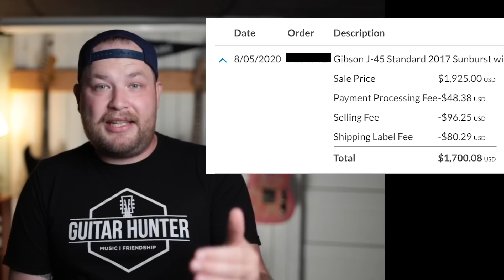is too expensive. I'm going to GBase. How to get the most money for your gear online.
Jeremy the Guitar Hunter’s Picks:

10’ Ernie Ball Cable

30’ Ernie Ball Coiled Cable

Blue Tortex 1mm Picks

D’Addario Nickel Bronze Acoustic Guitar Strings, Light

One Spot Power Adapter

One Spot 8-pedal Daisy Chain

Snark Tuner

Screwdriver Set